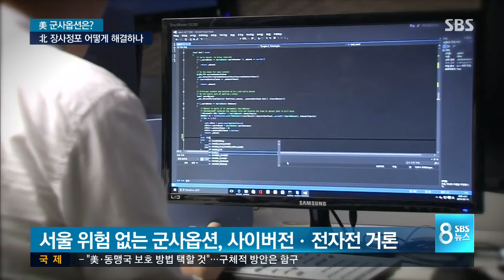서울 겨눈 北 장사정포…어떻게 처리? / SBS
북한의 전방 지역에는 방사포와 자주포를 포함해 장사정포가 1,100문 있고 이 가운데 340문이 수도권을 겨냥하고 있습니다. KN-오투와 스커드, 노동 같은 중·단거리 미사일도 순식간에 남쪽을 공격할 수 있습니다.

서울이 안전한 상황, 그러니까 북한 장사정포와 미사일을 묶어둔 상태로 북한을 공격할 수 있는 군사적 방법은 어떤 게 있을지 김태훈 국방 전문기자입니다.